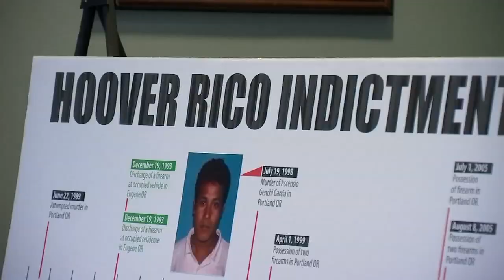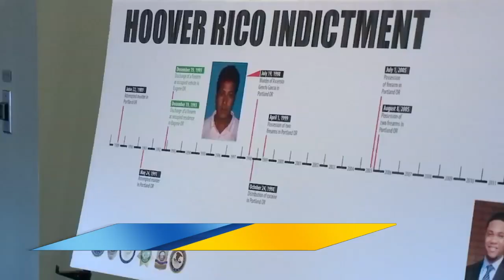Gang member indicted in Portland as part of murder, racketeering investigation